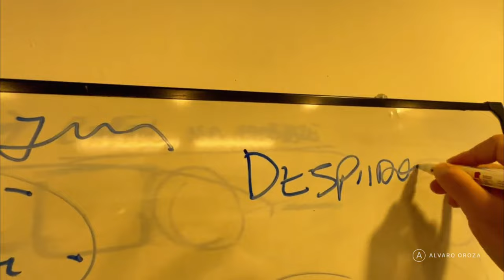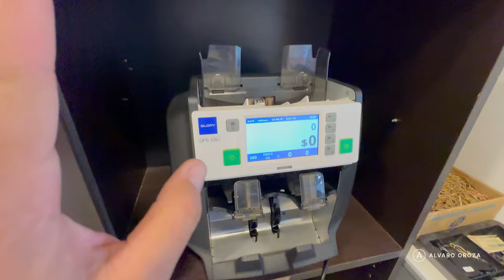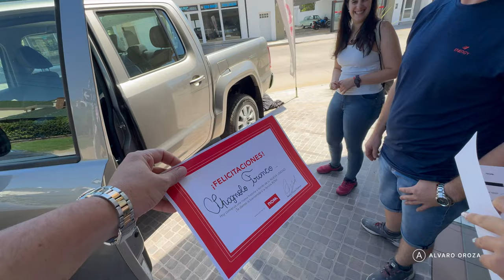UN DÍA EN MI AGENCIA - VLOG #1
▶️ ¿Querés mejorar tus ventas? Mirá acá 👀

▶️ Mi nombre es Álvaro Oroza soy un especialista vendedor de autos de Junín, Buenos Aires con más de 20 años en el rubro. Vamos a empezar a vivir el día a día dentro de una Agencia Multimarca y hablar sobre el mercado automotor desde los procesos, prospectos y clientes.

▶️ ¿Por qué hago esto? El vendedor de autos siempre fue visto como un embustero, un estafador, como persona no grata dentro de la sociedad aunque al final siempre nos dirigimos a uno para comprar un auto.